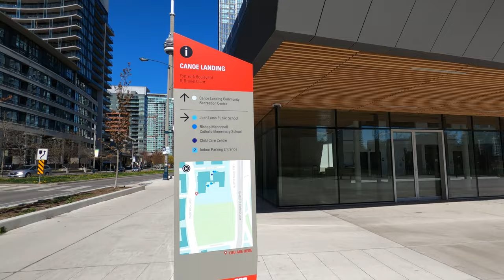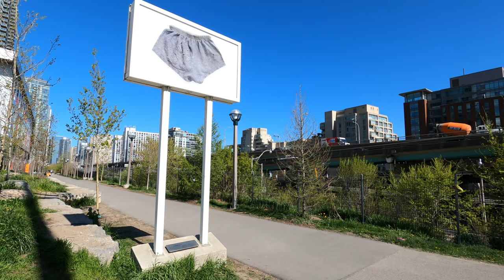4k Toronto Walk Tour In Canoe Landing Park | City Place Toronto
Canoe Landing Park is an urban park in downtown Toronto adjacent to the Gardiner Expressway. This video was recorded on Thursday, May 06, 2021. I hope you enjoy watching it. Thank you all